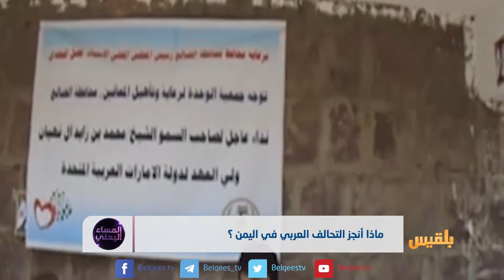ماذا أنجز التحالف العربي في اليمن؟ | تقرير: منصور النقاش